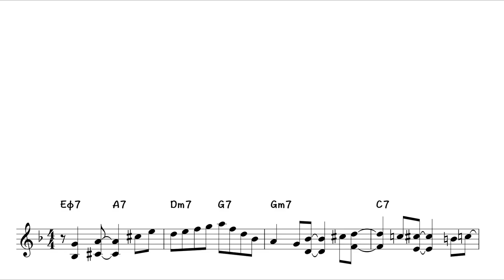Lage Lund Licks (Using Sixth Intervals)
正確な音域は動画内譜面の1オクターブ下です。

今回はLageさんがよく使う６度インターバルを織り交ぜたフレーズです。

詳しい解説は下記のオフィシャルウェブサイトにて。

Instagramには主にLive動画をアップロードしています。

The actctual notes are octave below from the video's chart.

Mr.Lage Lund’s cool Licks.

He is my hero...

I'll be posting a lot more from now on.

Amp : Roland Blues Cube Hot